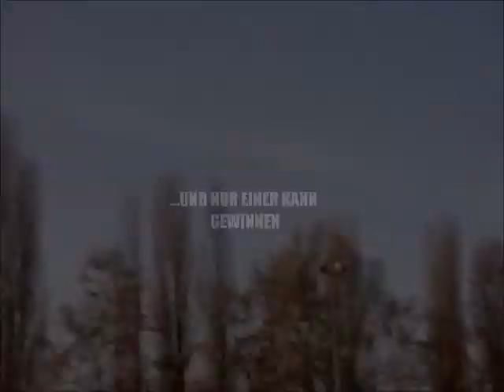Spielansage: SC Kalscheuren vs. VFR FIschenich II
Das Derby gegen unseren Erzrivalen am Sonntag, den 27.11.11 um 12:30 Uhr auf der Sportanlage Sudetenstr. in Hürth-Mitte